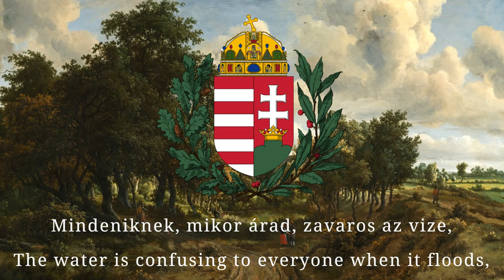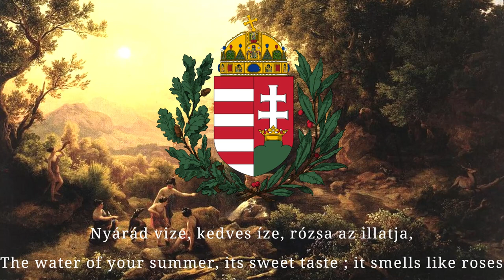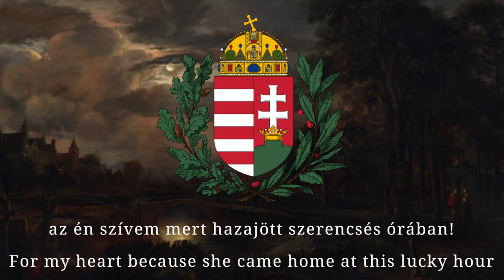Nosza hajdú - Hungarian folk song